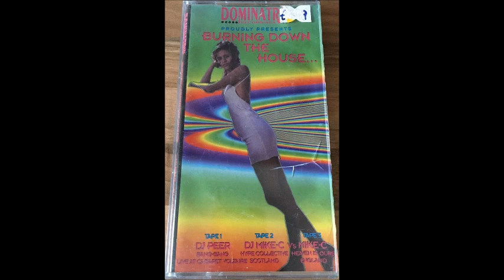Mike C DOMINATRIX Burning Down The House 1994 Heaven Is Ours, England